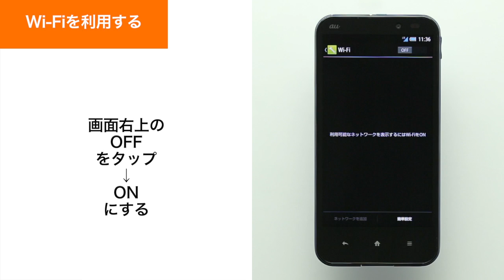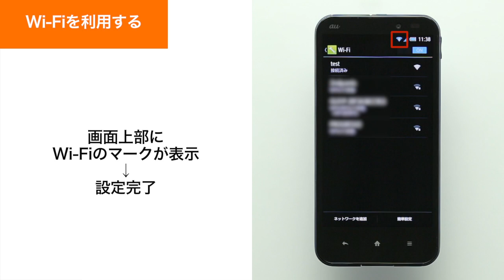【AQUOS PHONE SERIE SHL22】Wi-Fiを利用して通信する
Wi-Fiを利用して通信する方法をご紹介します。